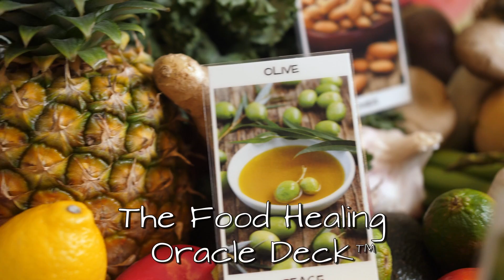The Food Healing Oracle Deck ™ WATCH NOW!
The Food Healing Oracle Deck (tm) is here and we're thrilled.  Get ready to experience food in a whole new light!  Filled with healing wisdom and practical gifts, see how food affects us mentally, emotionally, spiritually and physically.

It's time to have Nourishing Wisdom from Mother Earth at your fingertips.

60 Card Deck and 130+ book.

In love and health,

Joanna Salerno and Lainie Sevante Wulkan